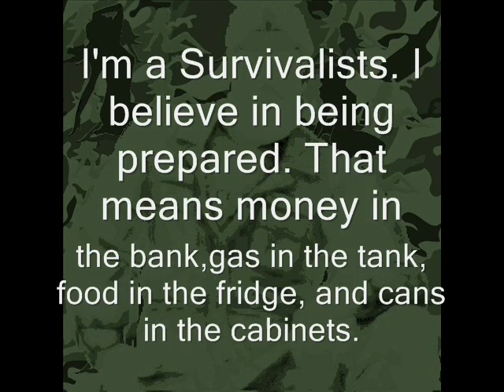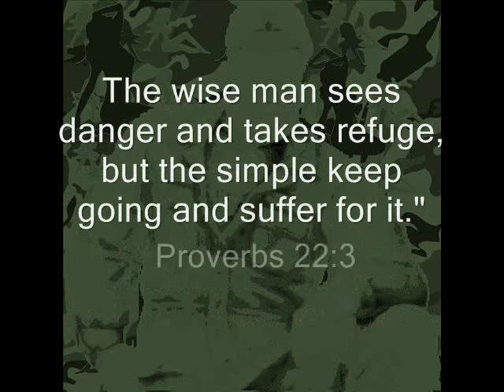interview.wmv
Every survivalist has there own reasons to prepare but the most common prepared for events include Natural disasters, such as Fires, Floods, tornadoes, hurricanes, earthquakes, blizzards, severe thunderstorms and A Sun caused Electro Magnetic Pulse.

A disaster brought about by mankind: chemical spills, release of radioactive materials, nuclear or conventional war, Terrorism or a oppressive government.

The General collapse of society, resulting from the unavailability of electricity, fuel, food, and water.

Monetary disruption or economic collapse, stemming from monetary manipulation, hyperinflation, deflation, and or worldwide economic depression.

A sudden pandemic spreading through the global population. And Widespread chaos,  from some other unexplained event